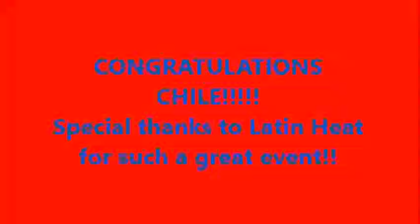SARL sponsors Chile triumph in GYG Sevens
SARL Australia correspondent Trev Smith visited the Latin Heat GYG Sevens which sponsors Chile played in and triumphed in a closely run final.